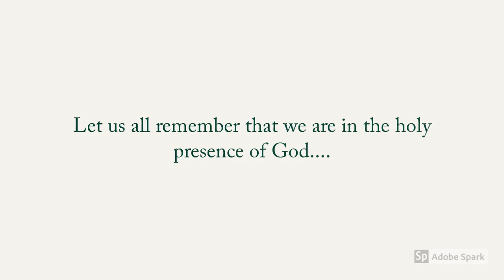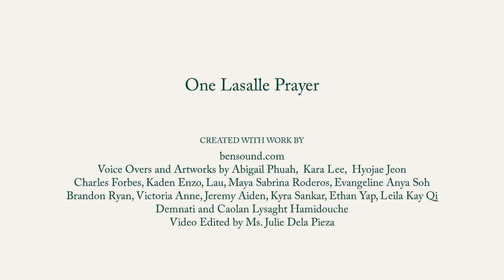One La Salle Prayer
A beautiful prayer project composed by Ms Julie and the younger children who are involved with the Catholic CCA in SJIIM. Live Jesus in our hearts, forever!